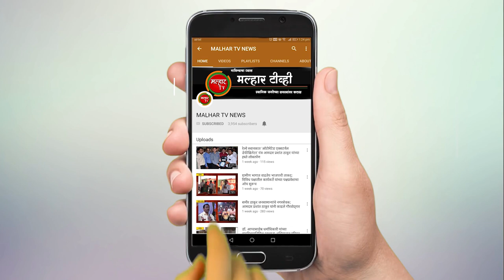उपजिल्हा रुग्णालयाच्या माध्यमातून संडे टू संडे ऑपरेशन अंतर्गत 9 मुलांवर करण्यात आली शस्त्रक्रिया